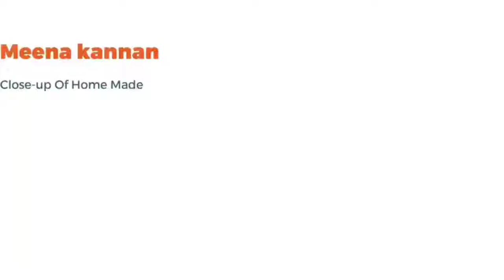Proverbs of life| Meena kannan| Tharun kannan| Don't miss the bloopers